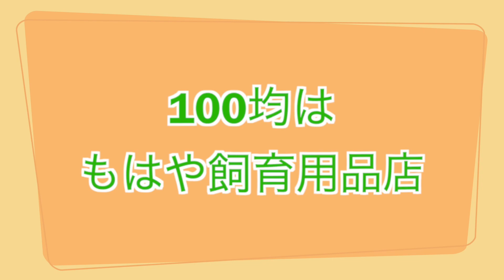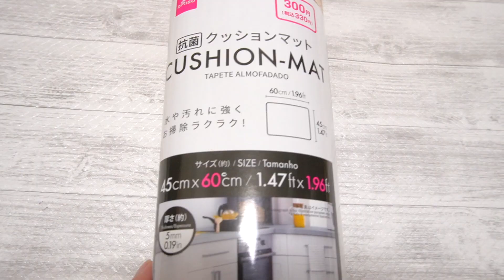【最新版】爬虫類飼育者さん必見！100均で買える飼育グッズ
100均って店内を見ているだけでも楽しいし、アイデア次第で色んな使い方ができるので、もはや爬虫類飼育用品店と言っても過言ではないと思っています！（過言です）

前回アップした100均の便利グッズの動画が好評だったので、最新版として新たに使い始めたものも詰め込んじゃいました！

前回の動画を見てない方は先にチェックしてみてくださいね♪

メーカーさんから購入するとちょっとした備品でもかなりお金がかかるので、100均でも代用できる便利なものをピックアップして紹介しました。

床材に使用しているフロアマットに関しては爪の長い（鋭利な）生き物だとボロボロになってしまう恐れがあるので、あまり使用はオススメしません。
今後フトアゴちゃんの使用感もレビューしていきますのでお楽しみに！

シューズケースがケージになったり、まさかのバスキングストーンまで代用品があるんです！
今回使用した商品は主にダイソー(DAISO)とキャンドゥ(CanDO)です。ちょこっとセリア(Seria)も入っているかも？

夫婦で動画をアップしていますが、動画の更新頻度がやる気によってかなり変わります。

メダカが泳ぐ【4段の滝ビオトープ】作り方100均DIY! メダカ室内飼育 ダイソーアイテムで作成～How to Make a Tabletop Waterfall Biotope～

大量の100均ボックスをアレンジして蛇の飼育ケースを作ろうとしたら地獄だった

【DIYケージ】100均の素材だけで作れる！爬虫類ケージを簡単でおしゃれに激安で自作してみた！